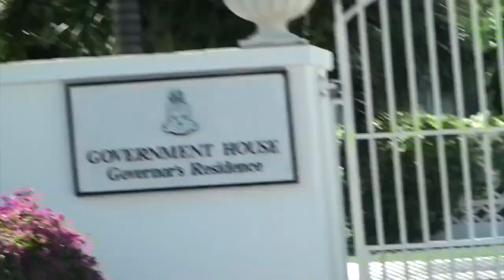Project 2- Soundtrack by Pike🎶😎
Another chapter of The Adventures of Wes. Help me locate that red pickup. Let me know where you find it, and how many times it's sighted... "To be continued'.